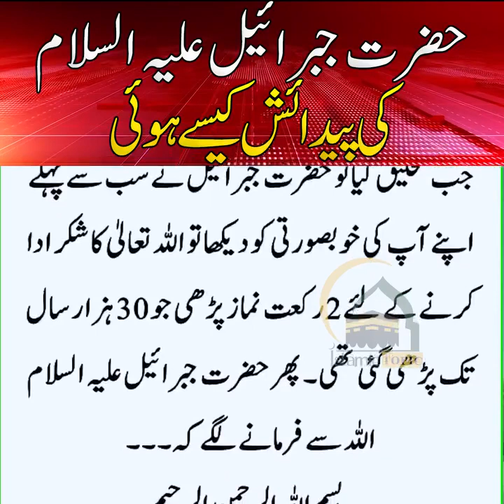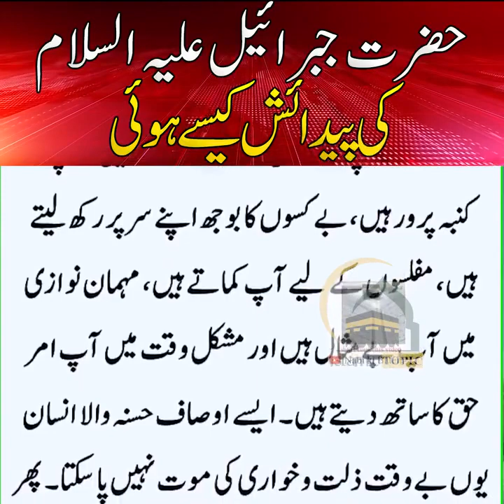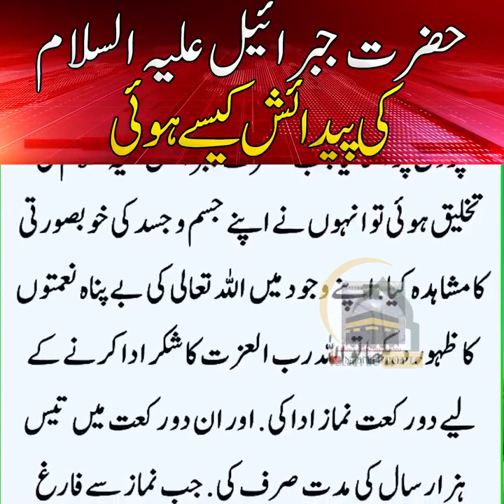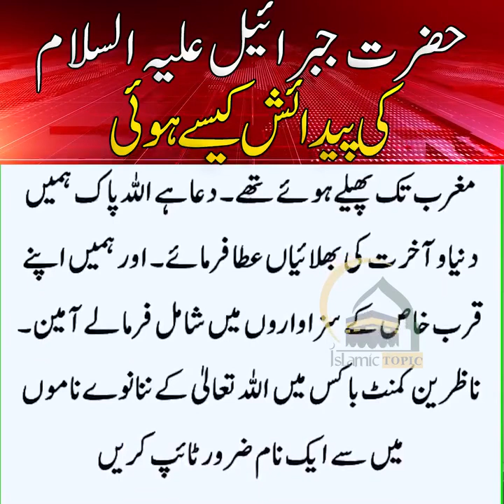PSPL📺 TV चैनल देख रहे हैं सब्सक्राइब शेयर कमेंट्स लाइक करें ज्यादा सेज्यादा लोगों तकपहुंचाएं धन्यवाद